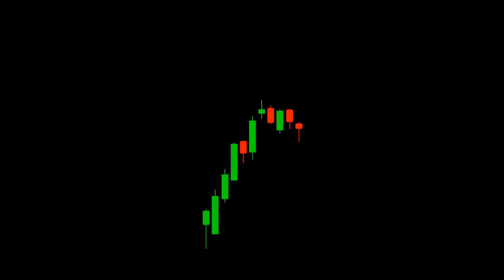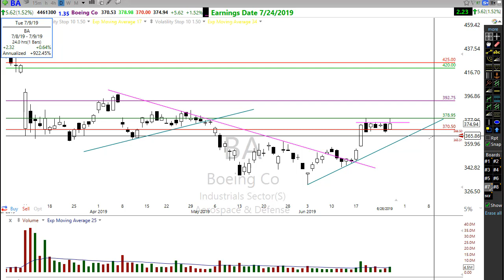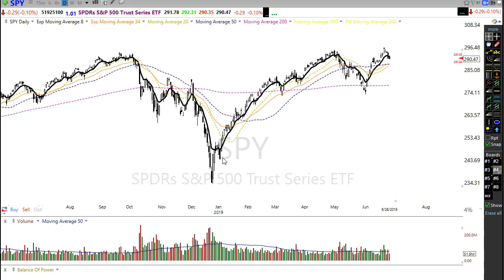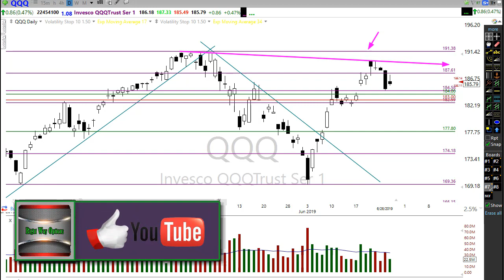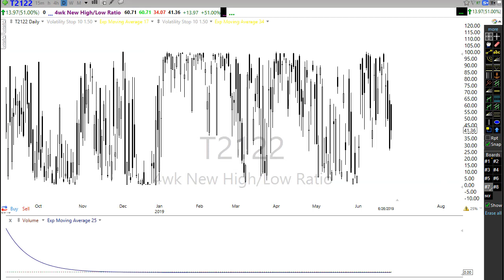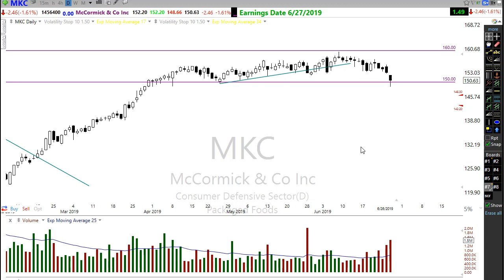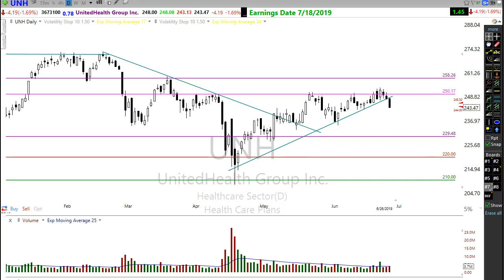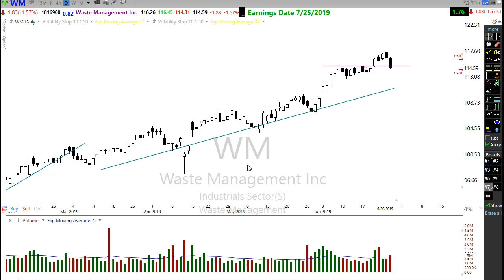Morning Market Prep | Stock & Options Trading | 6-27-19